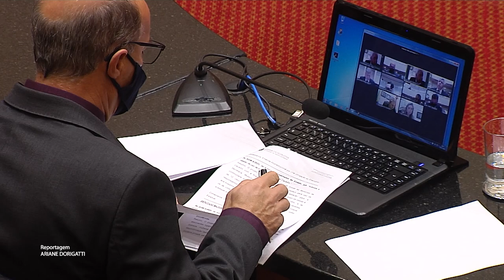É Notícia - CCJ admite projeto de recomposição salarial da segurança Pública - 20/07/21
Um projeto de lei complementar de autoria do governo do estado que autoriza a recomposição salarial para os servidores da segurança pública em Santa Catarina foi admitido pela Comissão de Constituição e Justiça. A proposta segue agora para as Comissões de Finanças e Segurança Pública.